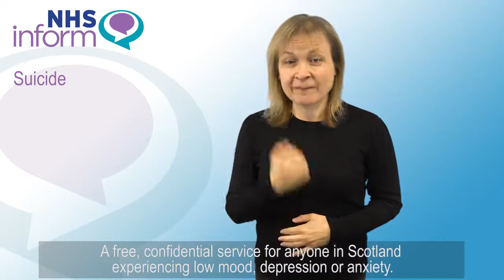Suicide Information - Argyll and Bute Health and Social Care Partnership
BSL video explaining what why people attempt suicide, how to get help and how to offer support to someone who is feeling suicidal.

If you are feeling suicidal, there are people you can talk to who want to help:

• speak to a friend, family member or someone you trust as they may be able to help you calm down and find some relief
• phone the NHS 24 helpline on 111 (in Scotland)
• phone the Samaritans 24-hour support service on 116 123
• go to your nearest accident and emergency (A&E) department and tell the staff how you are feeling
• make an urgent appointment to see your GP

This video has been developed by NHS Scotland from suicide information on NHS inform: